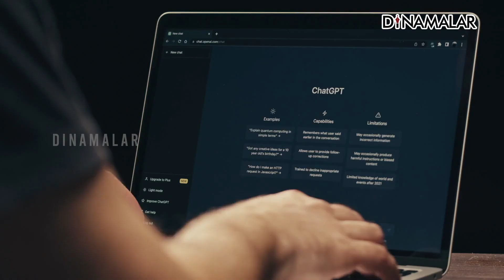நீட் பயிற்சிக்கு AI ரோபோ | அசத்தும் Chennai Startup நிறுவனம் | ரோபோவுடன் ஒரு நேர்காணல் | Dinamalar